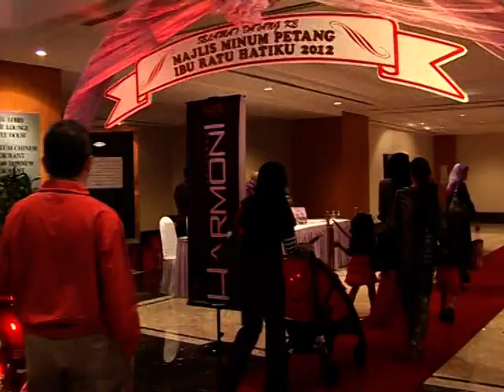Majlis Minum Petang - Ibu Ratu Hatiku 2012 (1/7)